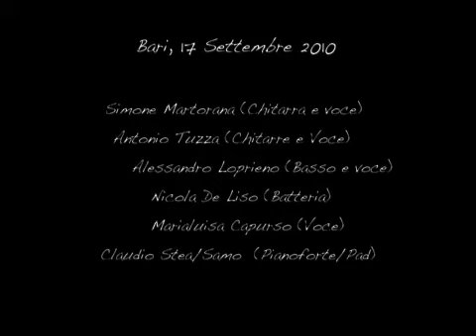Samo feat. BeatlesManiac - Across the universe (Beatles)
SamomusicProductions2010 present: "John Lennon Tribute"
Bari, 17 Settembre 2010
Simone Martorana (Chitarra e voce)
Antonio Tuzza (Chitarre e Voce)
Alessandro Loprieno (Basso e voce)
Nicola De Liso (Batteria)
Marialuisa Capurso (Voce)
Claudio Stea/Samo  (Pianoforte/Pad)
Bari, Fiera del Levante - 17 Settembre 2010